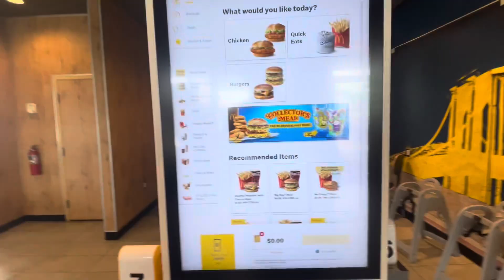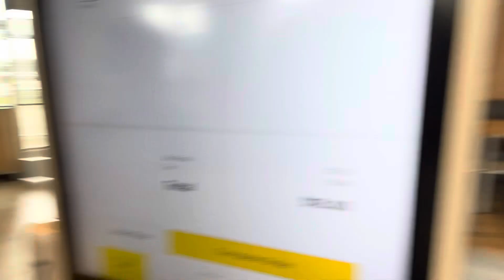S3 E2 The Golden Arches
Bear and Nate go to McDonald’s for a quick bite and drop some fun facts about the worlds largest food chain restaurant